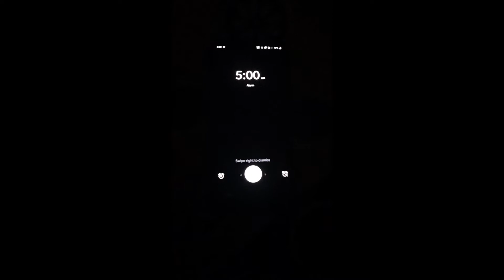Mahalaya 2020// Traditional Bangali Veg Thali//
hi guys...this video is about Mahalaya 2020, Bangali Veg Thali and it is a Bangla Vlog. Mahalaya is a auspicious hindu ritual. It is also a traditional bangali ritual. It is mainly celebrated in the indian sdubcontinental
region prior to Durga puja. In this occassion we wake up early in the morning and turn on tv or radio to hear chandipath. Virendra krishna vadra is a famous person known for his mahalaya chandipath. We also hear agomoni songs on this occassion. In this video I have shared how we celebrated mahalaya this year. I made full veg bangali thali without garlic onion for
lunch. I have shared my veg cooking recipes. This is also known as satwik cooking style. Hope you will like my
নিরামিষ রান্না and how I celebrated মহালয়া.

And if you are new to my channel then first of all. 'welcome'. I am Arpita Roy...Bangladeshi youtuber. I share videos on vlogging, painting, crafting and cooking. This channel is all about me, myself and everything I love.
Be a part of my channel and help to spread positivity.